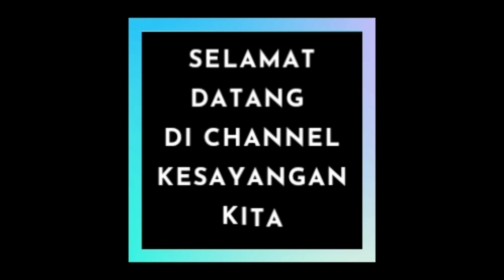tabrakan di lampu merah, medan